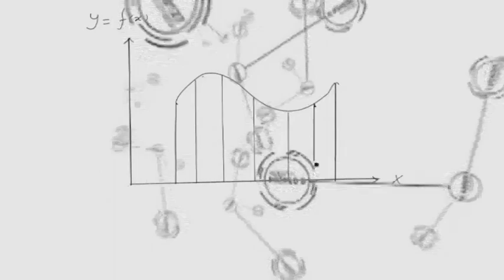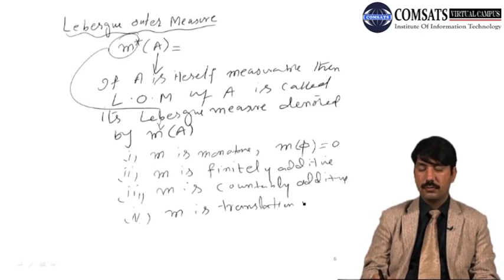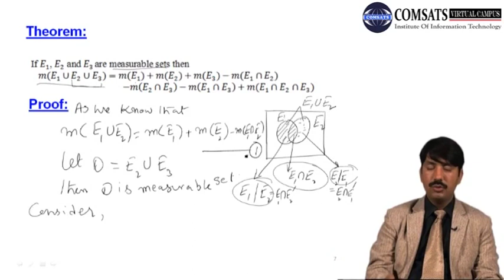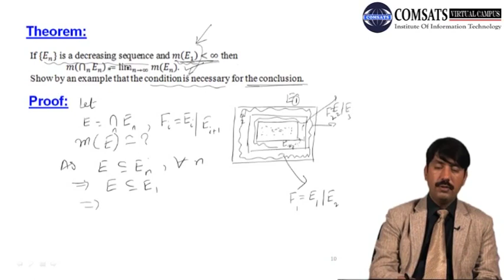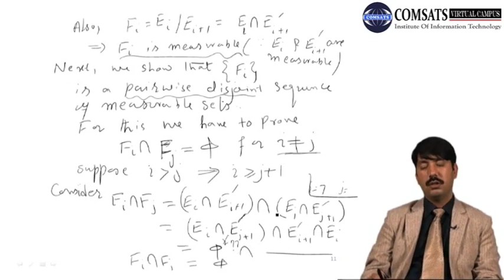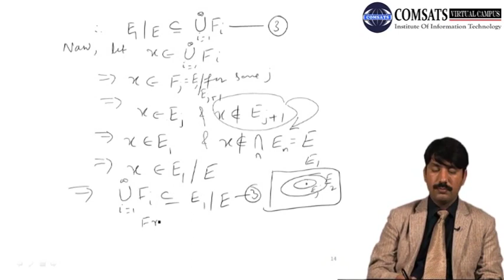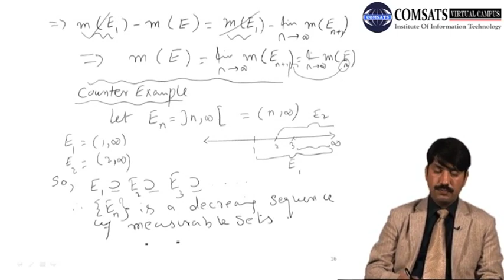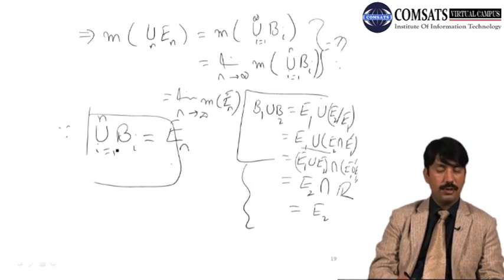Introduction to Measure Theory | MTH426 Lecture 25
For PPT Slides of Introduction to Measure Theory | MTH426 Lecture
For Complete Playlist of Introduction to Measure Theory | MTH426
For Notes of Introduction to Measure Theory | MTH426